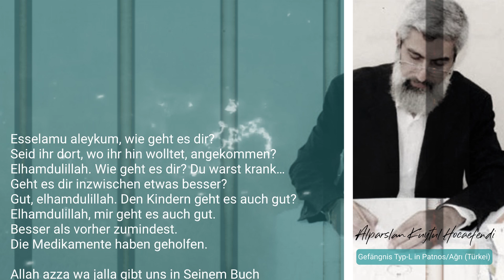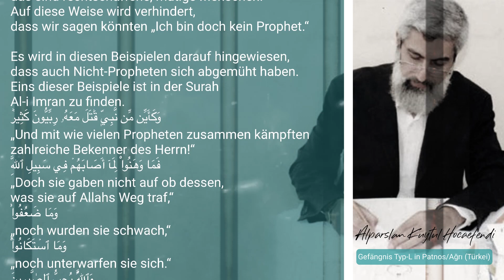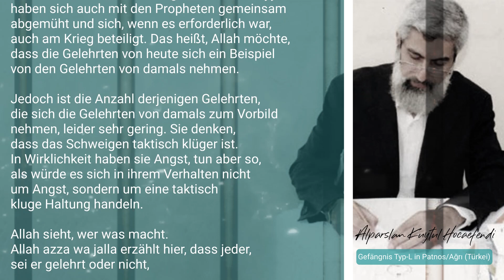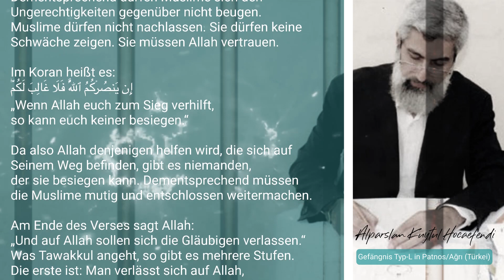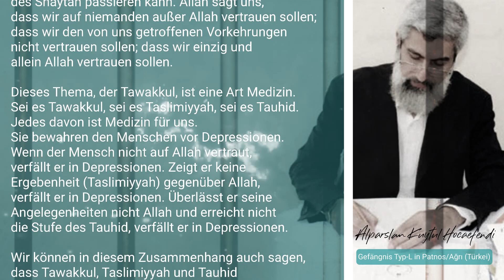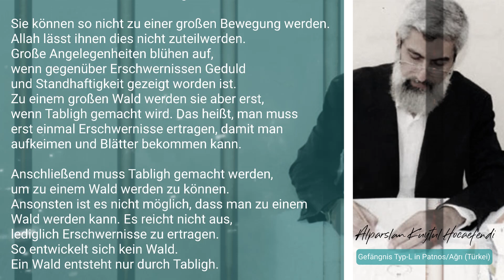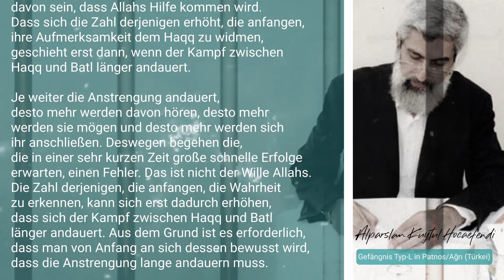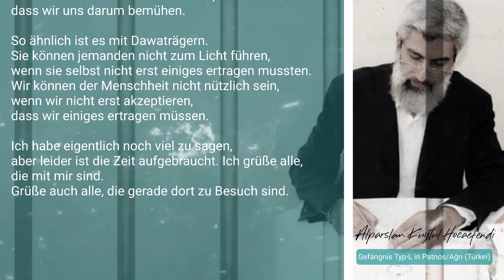08.09.2022 - Telefongespräch zwischen Imam Alparslan Kuytul und seiner Familie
Bereits zuvor wurde Imam Alparslan Kuytul zweimal zu Unrecht verhaftet. Wegen eines schmutzigen Komplotts wurde er am 9. Mai 2022 dann auch zum dritten Mal festgenommen!

Seit 133 Tagen lebt er nun in Isolationshaft. Er befindet sich 1000 km von seiner Familie und Heimatstadt entfernt.